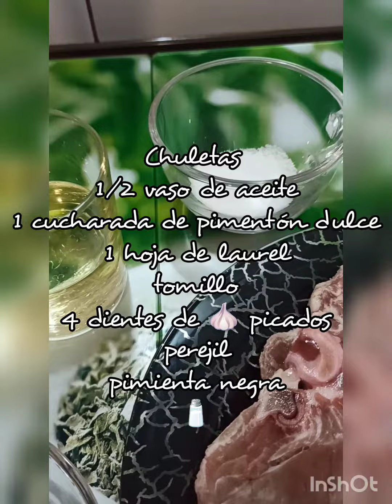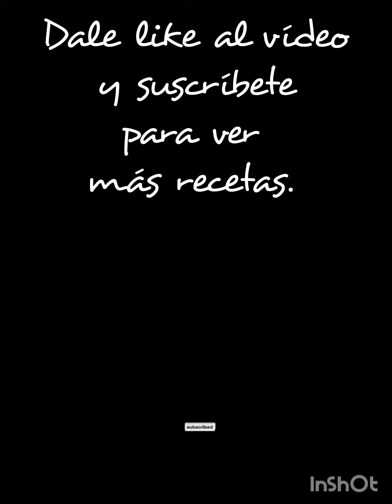CHULETAS EN ADOBO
Músico: LiQWYD